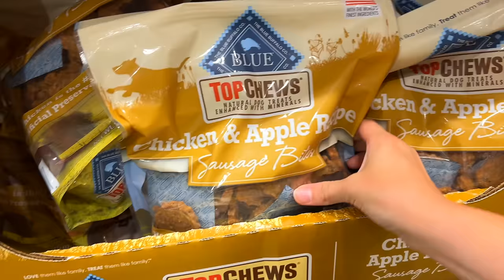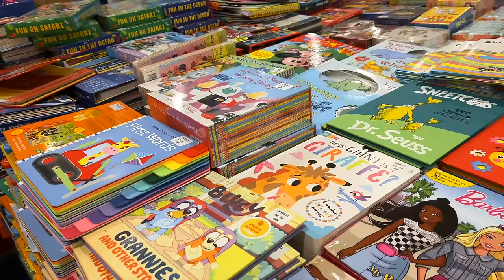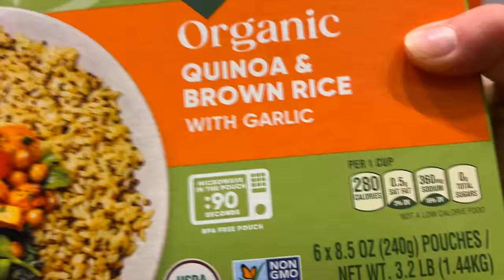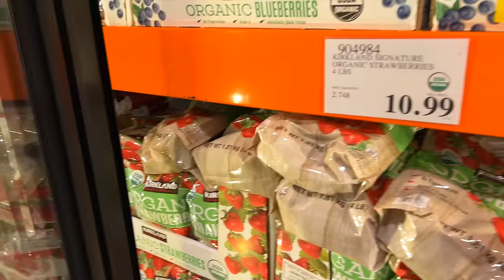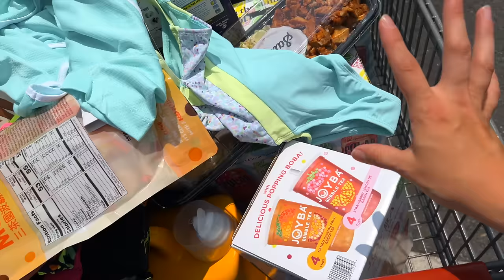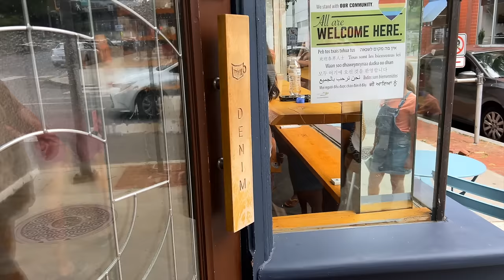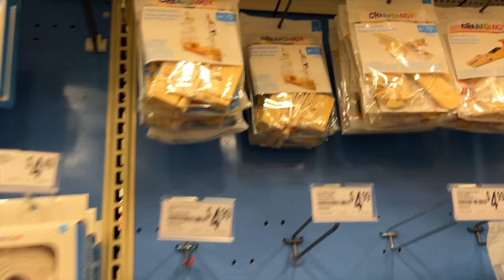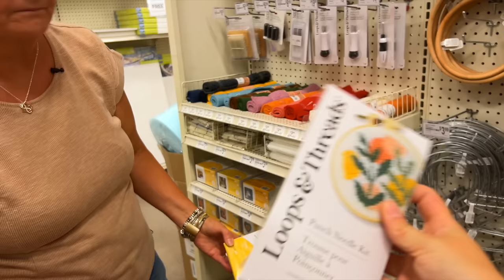Large Family Grocery Shop | Budget Meal Prep Costco Haul & More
Join us as we show you our budget-friendly meal prep and Costco grocery haul for our large family. Watch as we shop, prep, and save money on groceries!

Highlights:
0:00 - Intro
0:11 - Family Events Were Shopping For
3:00 - Hurricane Season Find
3:53 - Budget Friendly Homeschool Finds
5:34 - Meal Prep When Life Gets Crazy
8:55 - What would you do with this?
11:55 - Costco Day Dinner
12:59 - New Find
13:47 - Whats In Our Carts
16:53 - Coffee Shop Time
18:04 - Our Reward
24:05 - Haul/Chat/Final Thoughts